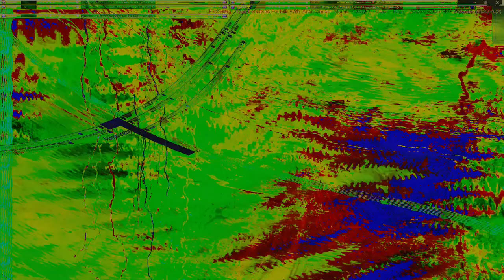Movie 24 09 13 07h05m39s series E 130 videos